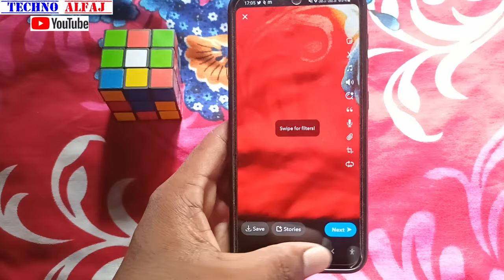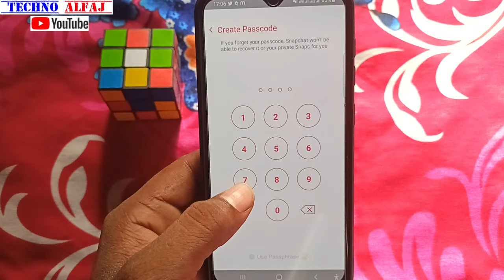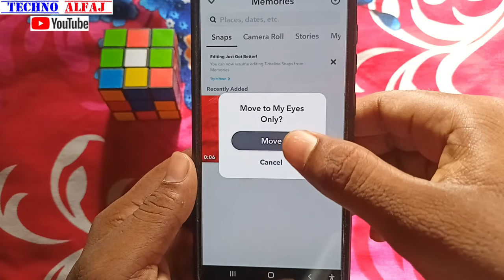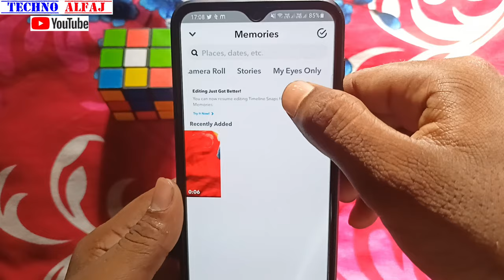snapchat me photo ko kaise chupaye | snapchat me photo ko kaise hide kare | hide photo in snapchat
About this video- इस वीडियो में दिखाया और बताया गया है snapchat me photo ko kaise hide कर सकते है | सही तरीके से जानिए इस वीडियो को पूरा देखें और समझने में कोई दिक्कत आए तो Comment जरूर कीजिए जवाब दिया जायेगा

Your Queries-
snapchat me photo ko kaise chupaye
snapchat me photo ko kaise hide kare
hide photo in snapchat
how to private photo in snapchat
how to hide snapchat photo
snapchat me photo ko kaise chupaya jata hai
snapchat me kisi bhi photo ko hide kaise kare

Techno Alfaj
From_jaitipur_Chapra-Saran